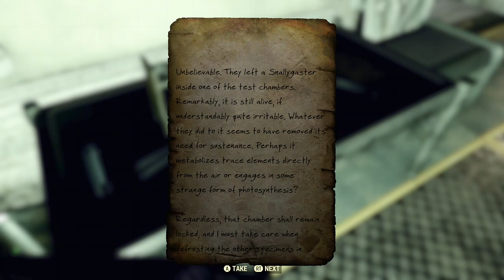Fallout 76 Satisfied Conscience Pt 2